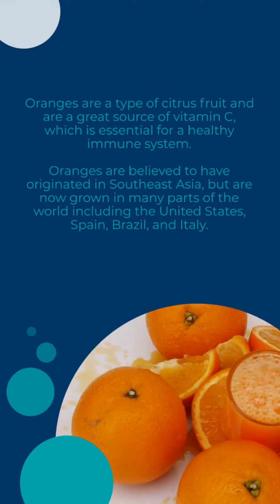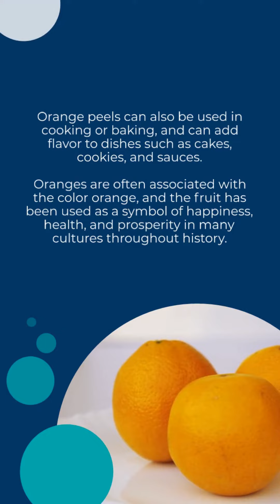Facts about ORANGE food education health facts fruit full video on my channel.